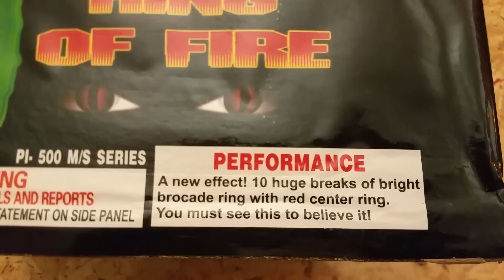Mammoth Ring Of Fire